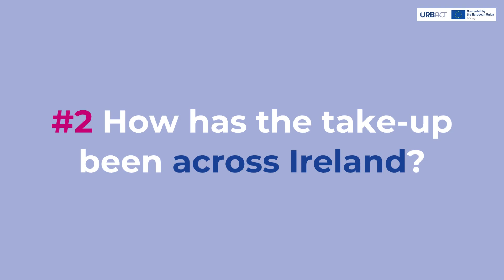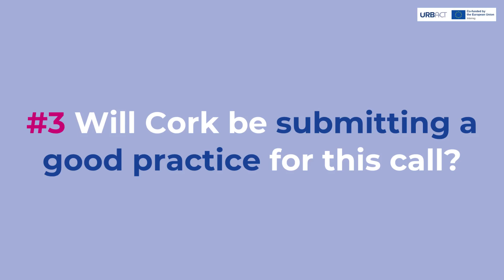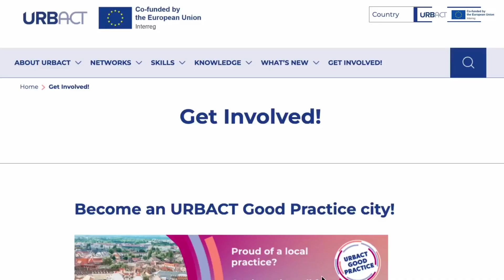URBACT interview | With Kieran McCarthy, Lord Mayor of Cork, on the Playful Paradigm Good Practice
Kieran McCarthy, Lord Mayor of Cork (IE), tells us the lessons learned from the Playful Paradigm good practice inspired by Udine (IT) and transferred across Ireland.

Interested in applying to the new URBACT Call for Good Practices (open until 30 July 2024)?

All you need to know can be found on urbact.eu/get-involved.